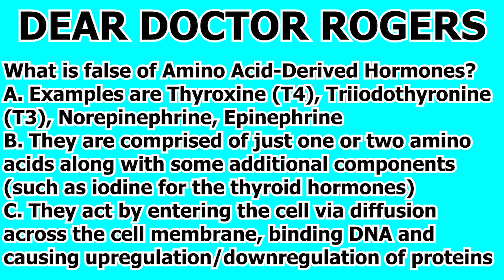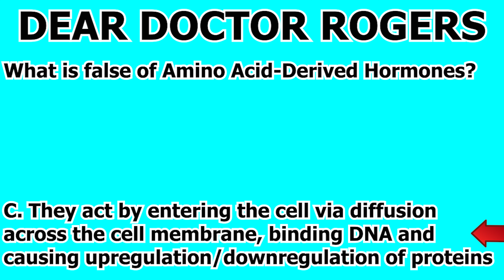MCAT Biology Content Review Endocrine System Question #572